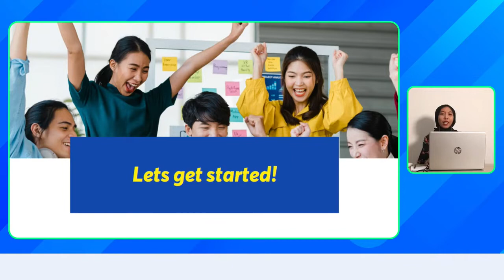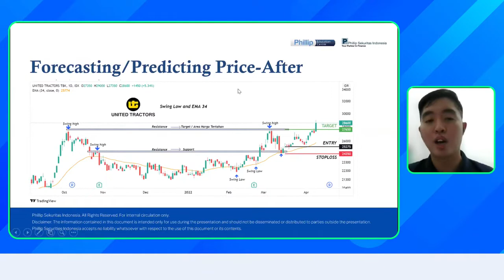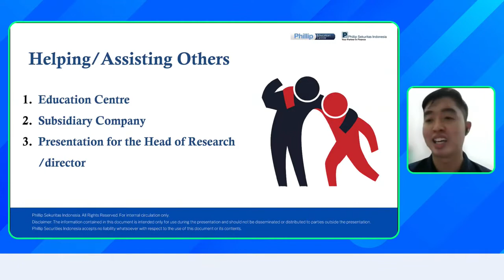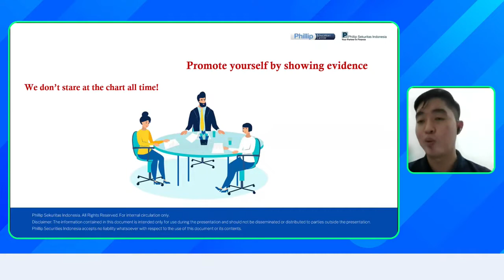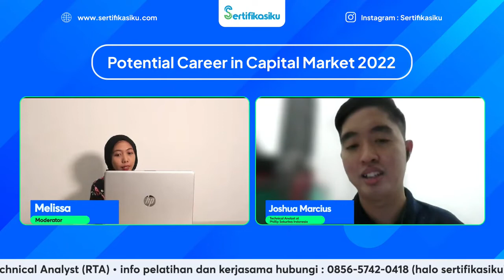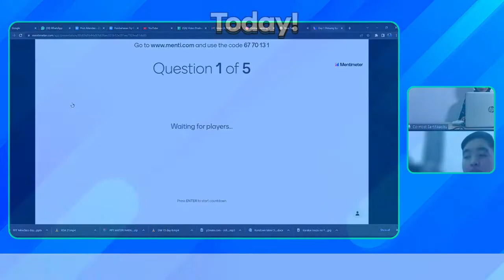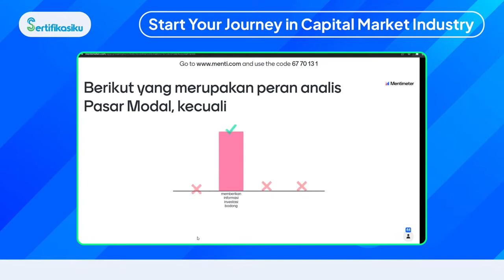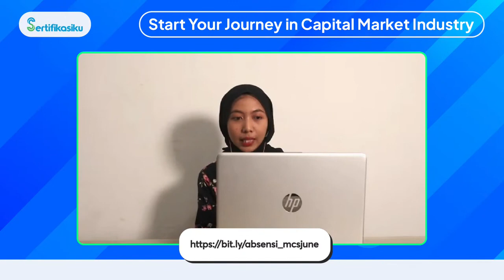Mini Class Sertifikasiku Start Your Journey in Capital Market Industry FULL